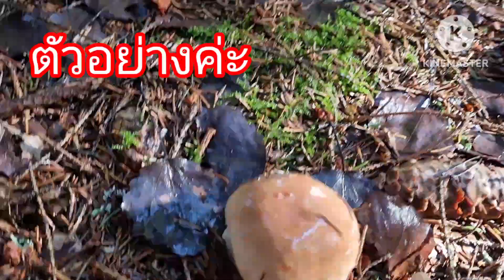เลาะสุดท้ายป่านี้เห็ดผึ้งหวานต้องเข้าไปลึก ครั้งแรกที่เก็บเห็ดตุลาคม Karljohan Porcini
สวัสดีจ้าขอบคุณมากๆค่ะที่รับชม
มาอัปเดทเห็ดผึ้งหวานล่าสุดเดือนตุลาคมกับความหนาวที่ติดลบบางวันตอนกลางคืนและอากาศเลขตัวเดียวสำหรับป่านี้เห็ดยังอยากเกิดเพราะฝนพึ่งมาจ้า